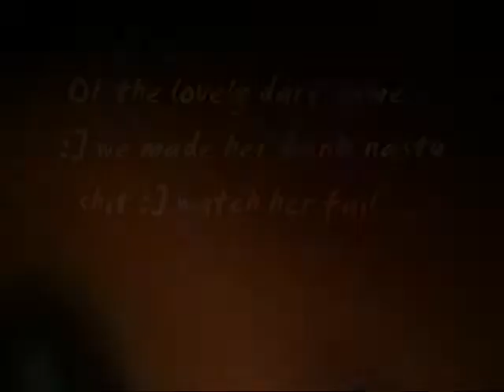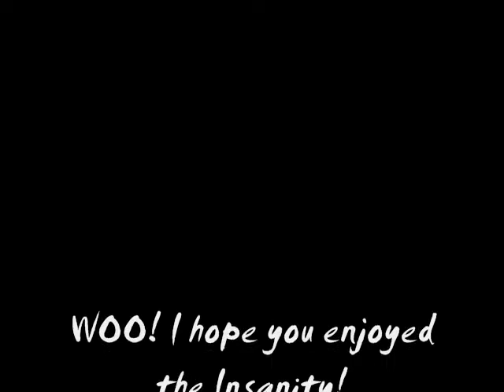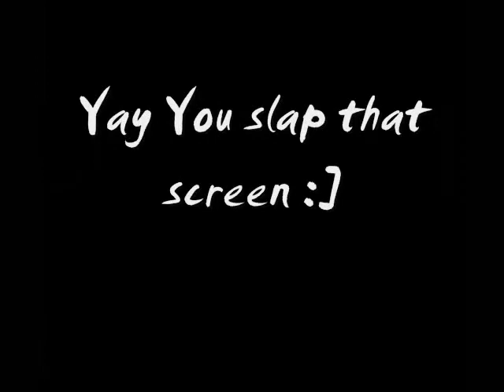Random Video Part 2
:D YAY RANDOM SHIZ PUT TOGETHER